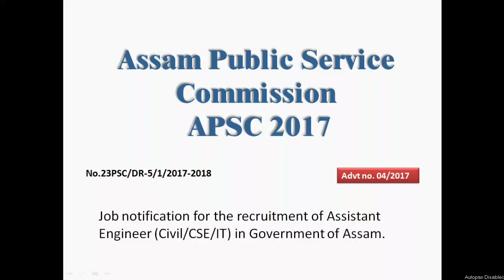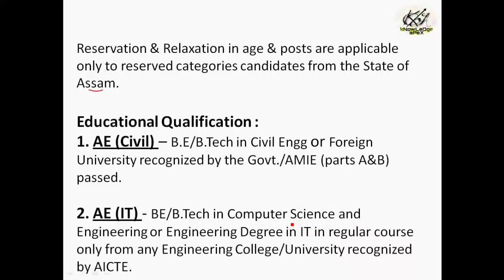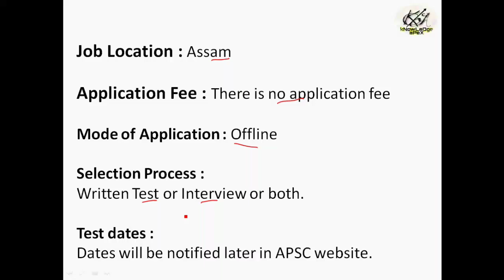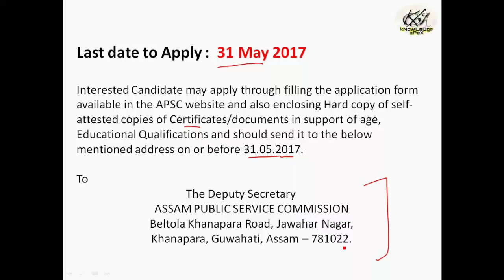Assam Public Service Commission 2017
This video is about the job notification by the ASSAM PUBLIC SERVICE COMMISSION for the recruitment of
ASSISTANT ENGINEER (Civil/IT/CSE) under Public Health Engg Dept.

Important Links :

1. APSC 2017 Official Detail Notification -

2. APSC application form (Direct recruitment) -

Also, don't forget to SUBSCRIBE my channel and press the bell icon adjacent to SUBSCRIBE button to get instant notification of my videos as I bring 3-4 videos every week regarding technical job openings like this in various Govt Organisation & PSUs.